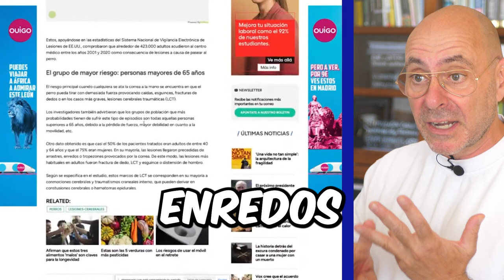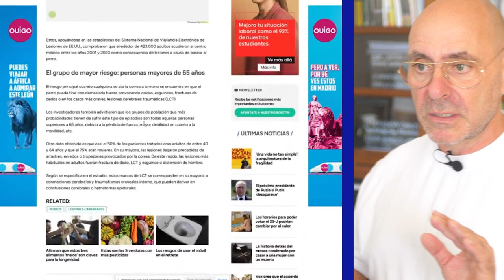Qué hacer para que tu PERRO NO TIRE de la CORREA l ✅MUY FÁCIL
¿Tu perro TIRA de la CORREA? 🆘 Técnica para enseñar perro a no JALAR, caminar junto, caminar al lado y que no ESTIRE de la correa. Una técnica de adiestramiento canino y obediencia canina muy SENCILLA y RÁPIDA.

Cómo conseguir tener ✅PASEOS TRANQUILOS con tu perro, que te haga caso y entienda.
Enseña a tu perro a caminar a tu lado tranquilamente, para que puedas disfrutar de los paseos con tu mascota.
Sin tirones que hacen daño.